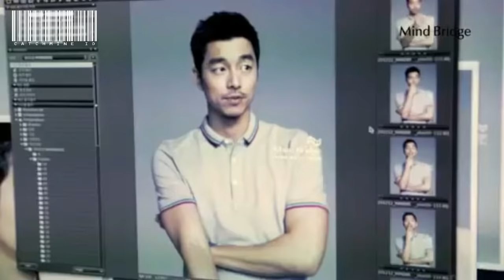Wonderful - Gong Yoo FMV Vol. 1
Wonderful All About Gong Yoo 2016 FMV. This is all about Mr. Wonderful Gong Yoo (Gong Ji-chul) from Coffee Prince (2007), his photo-shoot BTSs, CFs to movie trailers of him (to 2016). In my eyes, he is the best Korean actor after all. So natural, his hotness is burning, his cuteness is killing, great looking but humble, care to the society as an actor (for his work in Silenced) aaand etc (how can I explain?). Because this man, Mr. Gong Yoo is just too wonderful.

Song : Casker - Wonderful (I really love this group. A must check!)

This video purposes for entertaining only, non-profitable. A pure fans excitement.